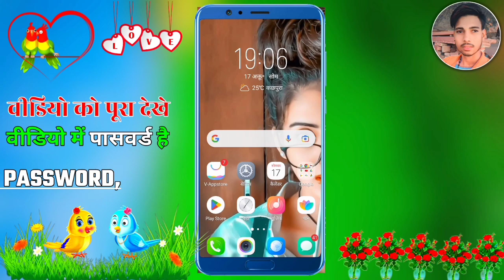Ladki ki awaaz mein Apne naam ki ringtone banvaen 2023 ll Apne Naam Ki studio voice banvaen 2024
Ladki ki awaaz mein Apne naam ki ringtone banvaen 2023

Apne Naam Ki studio voice banvaen 2024

dj voice banvaen

DJ ringtone kaun se App se banaen

DJ ringtone Kaise banaen

Apne Naam Ki studio voice banvaen

ladki ki awaaz mein DJ ringtone banva

ladki ki awaaz mein ringtone banvaen

यह वॉइस की लिंक नहीं है इन्हें डाउनलोड ना करें

1

2

3

4

/bca09asyclylpb5